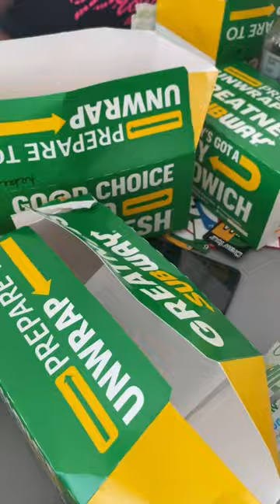~Let’s go out together ~vlog